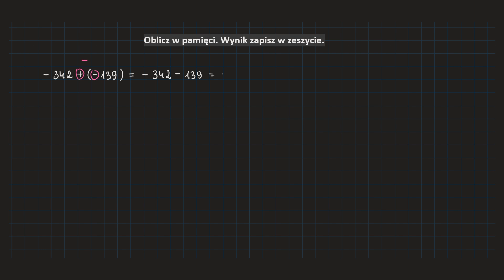[17-cw1d-PR1]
Do usłyszenia,
Kuba. 👀🤗❤️🦉🙌🏻